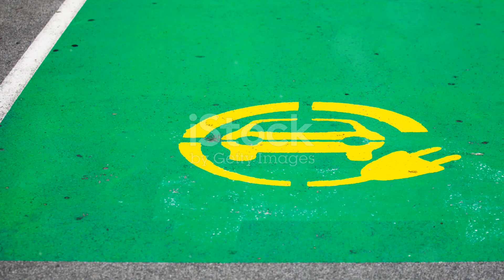Hertz's EV Revolution A Morgan Stanley 2024 01 18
Morgan Stanley upgraded Hertz Global (HTZ) to an Outperform rating (From Equal-Weight) and cut their 12-month price target to $15.00 ($16.00) after the rental company announced that they would be 20k Tesla (NASDAQ:TSLA) units from its 60k global EV fleet.

“HTZ has begun to take decisive action to address self-inflicted challenges from its large EV fleet.” Wrote analysts at Morgan Stanley in a note.

The company’s bold EV strategy has intensified difficulties in both fleet costs and operating expenses, leading to significant cuts in consensus expectations.

Despite the sharp negative revision to FY24 and the resulting sell-off following last week's announcements, analysts at Morgan Stanley argue that these actions contribute to mitigating longer-term risks for the company.

Although some risks continue, they suggest that forward estimates have now declined sufficiently below projections for normalized earnings, warranting an upgrade for this strategically significant rental car giant.

Shares of HTZ are up 7.62% in pre-market trading Thursday morning.

有些货币例如美金、英镑、欧元等，它们是世界上使用最广泛的货币 "